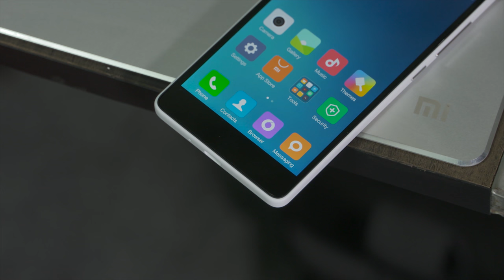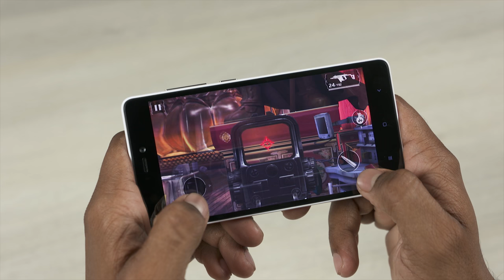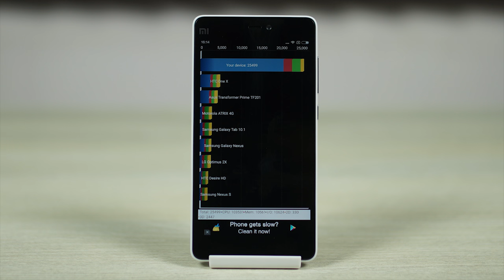Xiaomi Mi4C Gaming Review /w Benchmarks & Temp. Check!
In this video llet's see how the new Mi4C from Xiaomi holds up when we throw some popular intensive games at it. Let's also see if it gets hot!!!

The Xiaomi Mi4C is powered by a the Snapdragon 808 chip, that's 2 Cortex A57 cores clocked at 1.82 GHz each and 4 Cortex A53 cores clocked at 1.44GHz each coupled with an adreno 418 GPU and 2 GBRAM on the 16GB Variant and 3GB RAM on the 32GB variant.

The Xiaomi Mi4C houses a F/2.0 13MP Rear Camera capable of capturing 1080p video and a F/1.8 5MP front facing camera for selfies.

It sports a 5" 1080P IPS display with a huge 3080 mAh non-user replaceable battery.